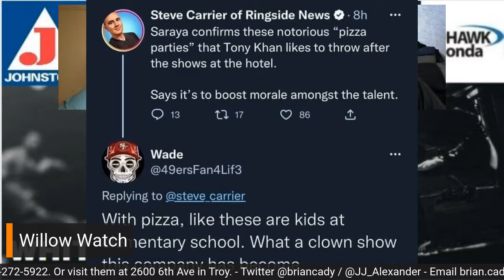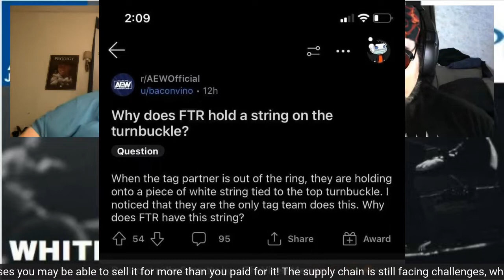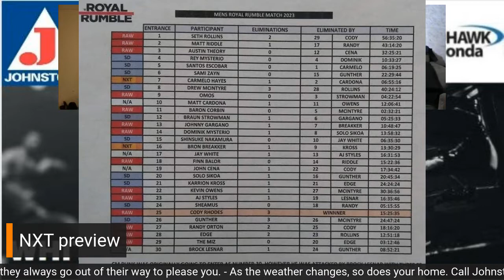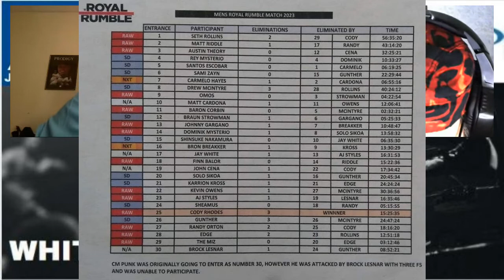White Heat Ep 75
Episode 75 of “White Heat” is ready for war! - Inter Species Wrestling owner Ed Wood joins the show! - AEW Full Gear preview! - NWA is doing WHAT?! - WWE dealing with some injures! - Preview of ISW’s show on 11/25!